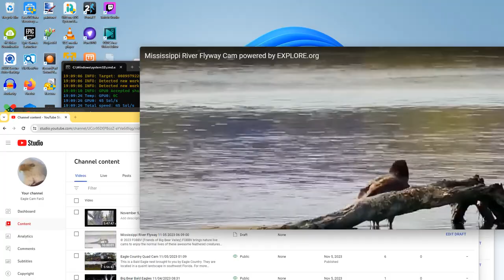Mississippi River Flyway 11/06/2023 16:02